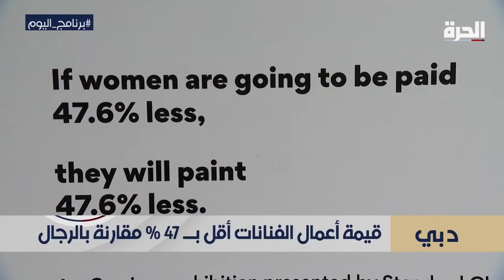برنامج_اليوم.. حلقة يوم الاثنين 8 نيسان/ أبريل 2019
تجدد الاشتباكات في ليبيا واستهداف الطواقم الطبية
أوضاع الناس في طرابلس في ظل الاشتباكات
دخول قانون حق الحصول على المعلومة حيز التنفيذ في المغرب
حملة لدعم ترشح فيرجل فان دايك لجائزة أفضل لاعب
مهرجان الرقص المعاصر في لبنان
مبادرة فنية تعزز أهمية المساواة في الأجور بين الجنسيين في الوسط الفني